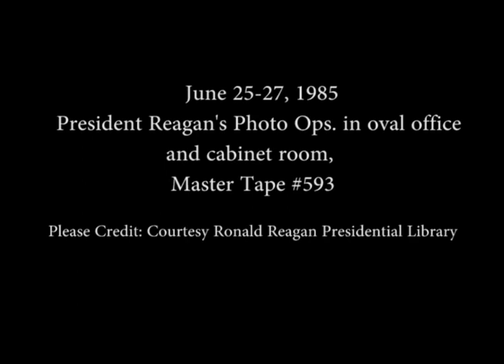President Reagan's Photo Opportunities on June 25-27, 1985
Full Title: President Reagan's Photo Opportunities on June 25-27, 1985. President Reagan attending National Security briefing with  Prince Bandar bin Sultan bin Abdulaziz Al-Saud of Saudi Arabia in Oval Office, President Reagan meeting with Andy North US Open Golf winner and family in Oval Office on February 25, 1985, Congressional meeting with Republican members of Congress on Budget in Cabinet Room on February 26, 1985, President Reagan meeting with Senator Alan Dixon in Oval Office, President Reagan being presented with leather bound copy on Volunteerism by Readers Digest in Oval Office, President Reagan meeting with U.S. Secret Service agent Gray Wistrand and family in Oval Office, President Reagan meeting with U.S. Secret Service agent Sikes and wife in Oval Office, President Reagan meeting with U.S. Secret Service agent Tranor and family in Oval Office, President Reagan meeting with Jim Lake and family in Oval Office,  President Reagan meeting with Paul Simmons in Oval Office on February 27, 1985.

Transcript: N/A

Production Date: 6/25-27/1985

Access Restriction(s):Unrestricted
Use Restriction(s):Unrestricted